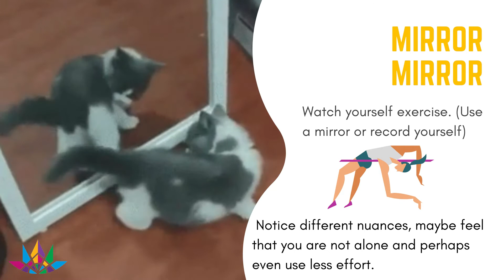Mirror Mirror: 14 Day Practice in Being R.A.W.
Day 13 of the calendar